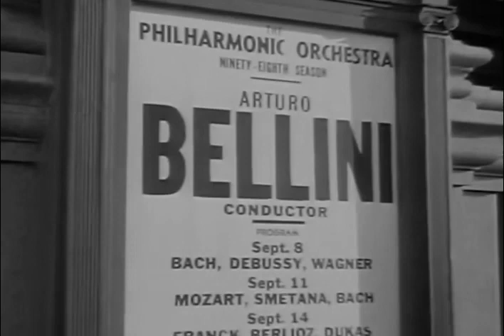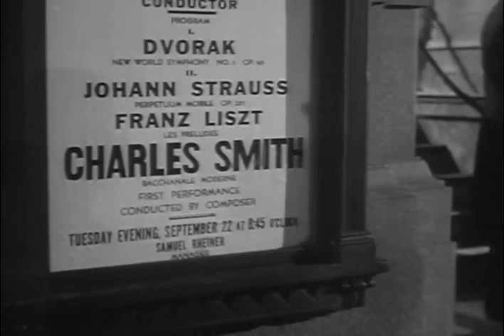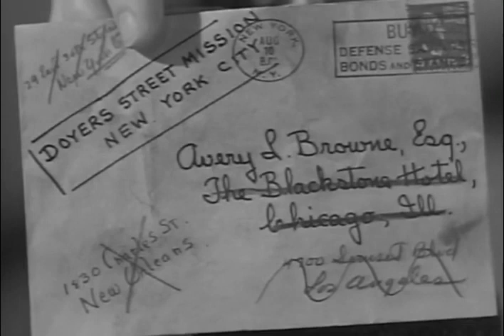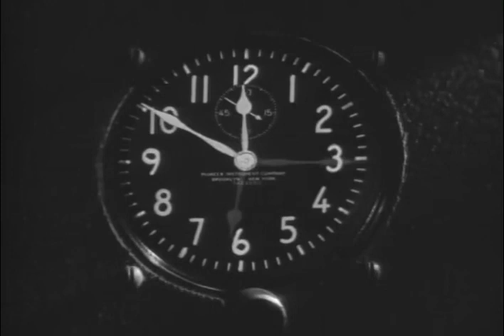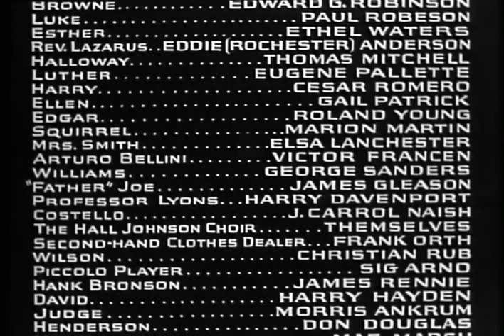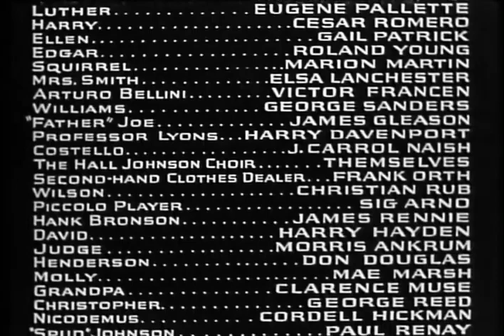Tales of Manhattan 1942 | Comedy Drama | Rita Hayworth, Charles Boyer, Ginger Rogers, Henry Fonda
A formal tailcoat that gets passed from one owner to another affects each life in a significant way.

Cast

Charles Boyer ... Paul Orman
Rita Hayworth ... Ethel Halloway
Ginger Rogers ... Diane
Henry Fonda ... George
Charles Laughton ... Charles Smith
Edward G. Robinson ... Avery L. 'Larry' Browne
Paul Robeson ... Luke
Ethel Waters ... Esther
Eddie 'Rochester' Anderson ... Reverend Lazarus
Thomas Mitchell ... John Halloway
Eugene Pallette ... Luther
Cesar Romero ... Harry Wilson
Gail Patrick ... Ellen
Roland Young ... Edgar
Marion Martin ... 'Squirrel'
Elsa Lanchester ... Elsa (Mrs Charles) Smith
Victor Francen ... Arturo Bellini
George Sanders ... Williams
James Gleason ... Joe
Harry Davenport ... Professor Lyons
J. Carrol Naish ... Burglar
Hall Johnson Choir ... Offscreen Singers (Robeson sequence) (as The Hall Johnson Choir)
Frank Orth ... Secondhand Clothes Dealer (Rogers sequence)
Christian Rub ... Cello Player (Laughton sequence)
Sig Arno ... Piccolo Player (Laughton sequence)
James Rennie ... H.R. 'Hank' Bronson (Robinson sequence)
Harry Hayden ... 'Soupy' Davis (Robinson sequence)
Morris Ankrum ... Judge Tom Barnes (Robinson sequence)
Donald Douglas ... 'Hen 'Henderson (Robinson sequence) (as Don Douglas)
Mae Marsh ... Molly (Robinson sequence)
Clarence Muse ... Grandpa (Robeson sequence)
George Reed ... Christopher (Robeson sequence)
Cordell Hickman ... Little Nicodemus (Robeson sequence)
Paul Renay ... 'Spud' Johnson (Robinson sequence)
Barbara Lynn ... Mary (Robinson sequence)
Adeline De Walt Reynolds ... Elsa's Old Mother (Laughton sequence)
Helene Reynolds ... Actress (Boyer sequence)